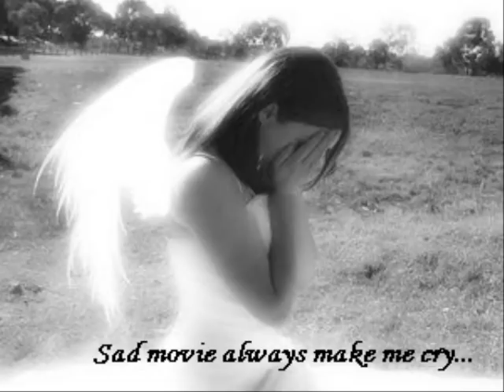Sad Movie - Sue Thompson